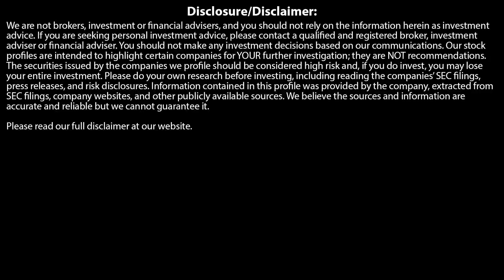CHRIS VERMEULEN: Misjudging this WILD MARKET Could Lead To DISASTER!